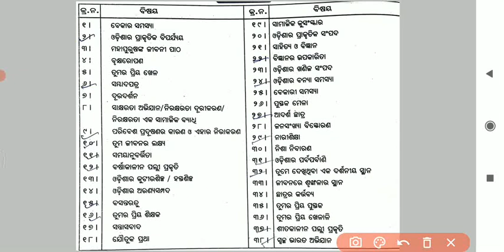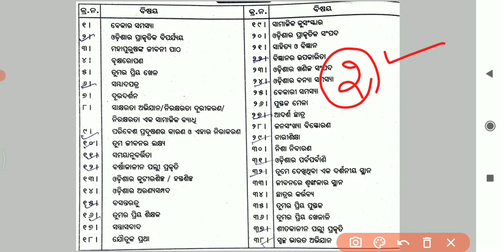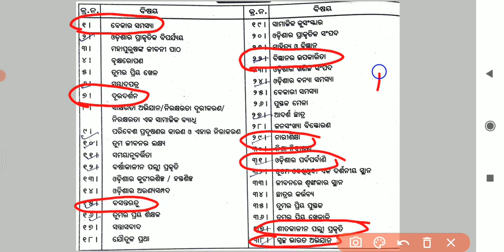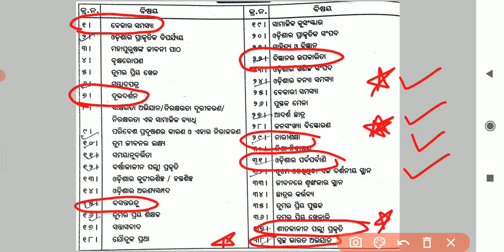Odia Essay Selection Question // 9th Class SA1 Question Paper 2021